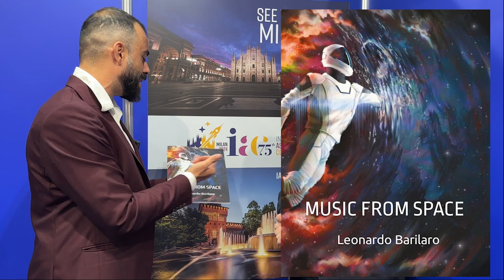Interview to Leonardo the Space Pianist by Remco Timmermans at IAC 2023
A beautiful interview by Mr Remco Timmermans, Social Media Specialist for Space. We talked about my project Music from Space and what is next.
I was really happy to meet him in the busy space-hive of IAC 2023.
I discovered a very nice and kind person, a great public speaker and with a rare insight ability in the complex space domain.

IAC 2023 - Give Space a Chance - 74th International Astronautical Congress in Baku, Azerbaijan. What an event! Huge conference with more than 5000 people attending. The state of the art of the new frontiers in Space.

Leonardo Barilaro is a pianist, composer and aerospace engineer. And he will play the first piano concert on Mars.
Through his innovative fusion of music and science, Leonardo the Space Pianist aims to inspire and spread awareness about Space exploration and its possibilities for Human civilization.
He thinks that music can transcend cultural barriers and connect people from all over the world to the wonders of Space. Leonardo also promotes the idea of sustainability and environmental awareness, as he believes that the exploration and colonization of Space can help mitigate the impact of the climate crisis on Earth.

Video courtesy by Remco Timmermans